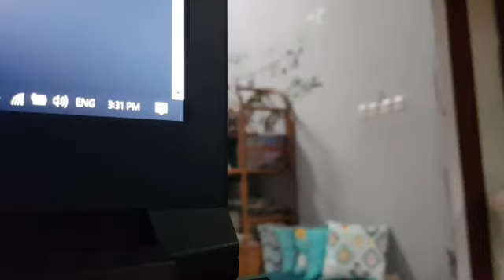Wash ur Hands Leandra TF Prehadi Leandra T F Prehadi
CUCI TANGAN 6 LANGKAH